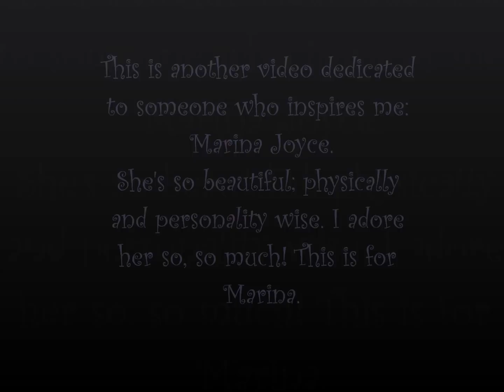Marina Joyce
Hai guys! Phew! It took me a while, but I finally got this video uploaded.. Marina is such a cutie and I think you should all go check her out, if you haven't already. Thank you all SO much for subscribing to me and thanks for the dares :) I'll talk to Mink about doing them.. Have a beautiful day/week/month and remember to smile! c: *music/pictures does/do not belong to me